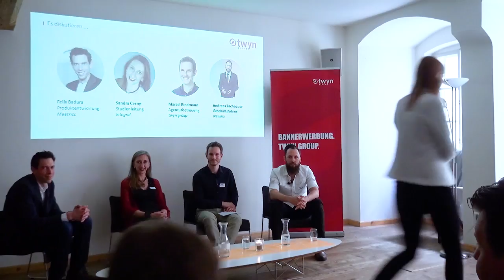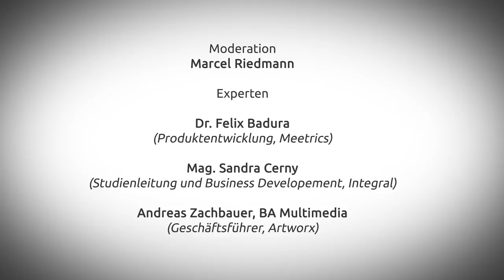Das Werbemittel als Schlüssel zum Erfolg - experts #2 (Teil 2)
ONLINE MARKETING
twyn experts #2 - Teil 2. Agenturfrühstück in Linz zum Thema "Das Werbemittel als Schlüssel zum Erfolg".  Im zweiten Teil diskutieren Experten aus Kreation, Marktforschung und Online Marketing über die richtige Werbemittelgestaltung mit dem Fokus auf Bannerwerbung.

Experten:
Mag. Sandra Cerny (Integral)
Dr. Felix Badura (Meetrics)
Andreas Zachbauer, BA Multimedia (Artworx)